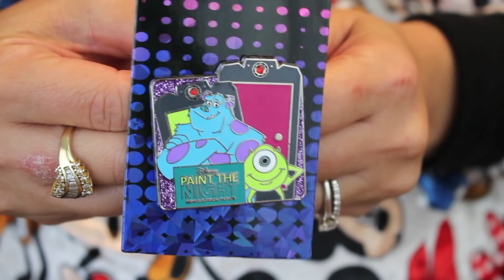DISNEY MYSTERY PIN PACK UNBOXING HAUL #6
hello loves. here is my sixth massive mystery pin pack unboxing/review haul. I hope you enjoy. love you lots.

big hugs!